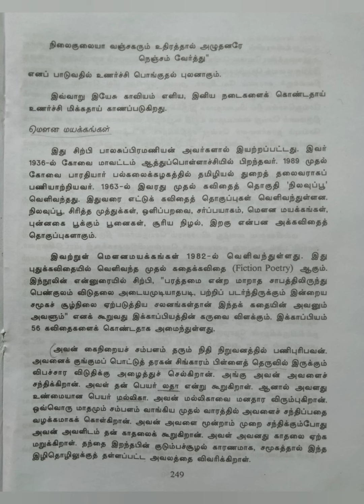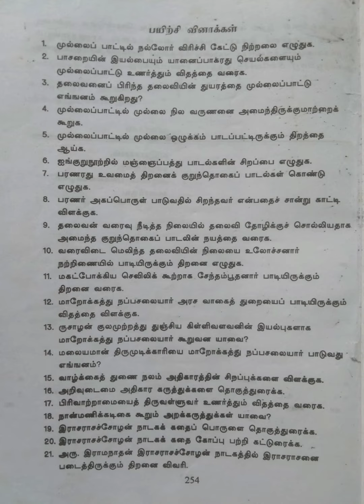ஐம்பெருங்காப்பியங்கள்/இரட்டைக் காப்பியம்/பிற்காலக் காப்பியங்கள்/இக்காலக்காப்பியங்கள்@மகேஸ்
ஐம்பெருங்காப்பியங்கள்.
    1. சிந்தாமணி
    2.சிலப்பதிகாரம்.
    3.மணிமேகலை.
    4.வளையாபதி.
    5.குண்டலகேசி.

இரட்டைக் காப்பியம்.
    1.சீவகசிந்தாமணி.
    2.வளையாபதி.
    3.குண்டலகேசி.

பிற்காலக் காப்பியங்கள்.
   அ)கம்பராமாயணம்.
   ஆ)பெரியபுராணம்.

இக்காலக்காப்பியங்கள்.
    அ)பாரதியின் பாஞ்சாலி சபதம்.
    ஆ)பாரதிதாசனின் பாண்டியன் பரிசு.
    இ)கண்ணதாசனின் இயேசு காவியம்.
     ஈ)சிற்பியின் மௌன மயக்கங்கள்.@மகேஸ்